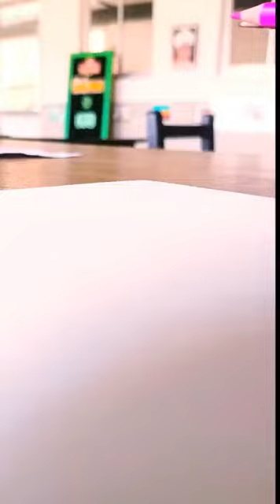Principal_sir of DPS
Dr. CBJadli (DPS principal)
Portrait by Pencil colours